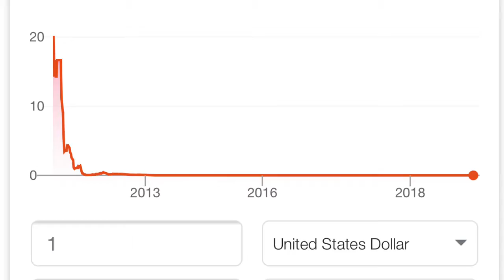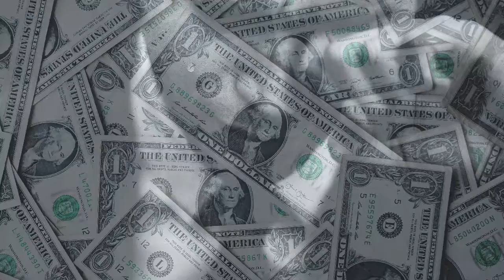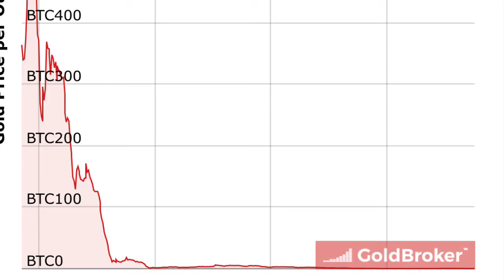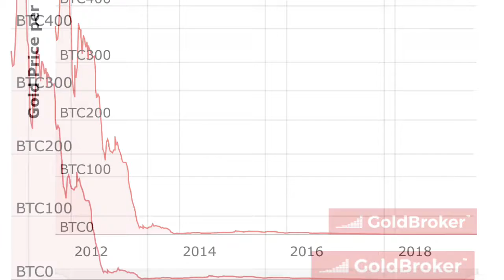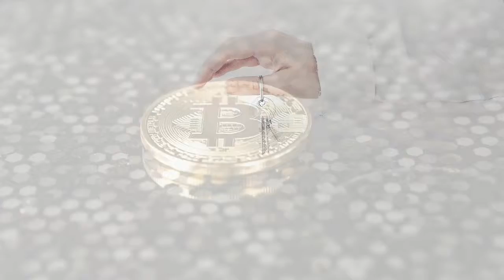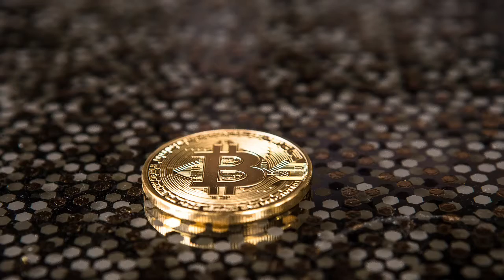Top 5 Reasons To Buy Bitcoin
Why should you have bitcoin in your portfolio?